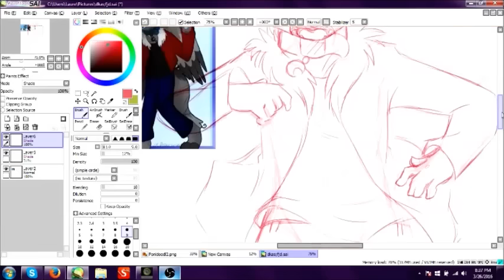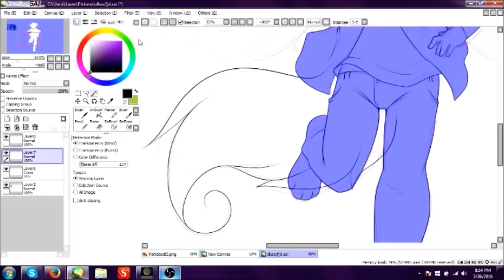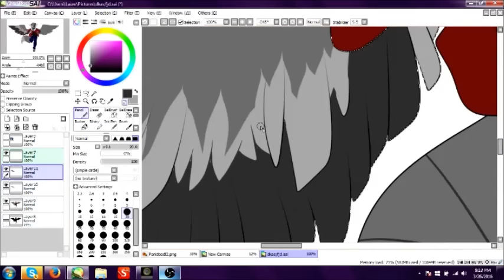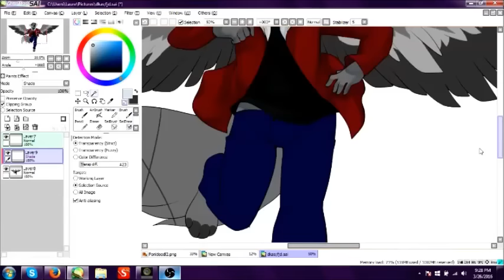Free Fall Speedpaint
Commission for xXSilverDemonXx on dA